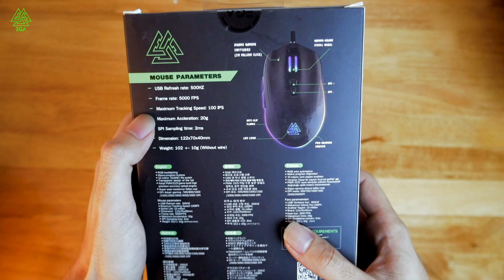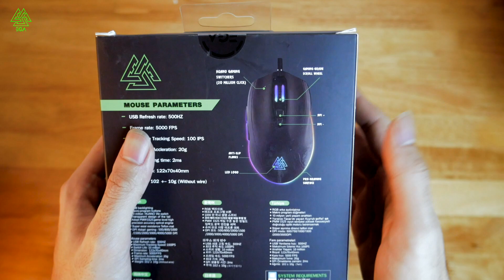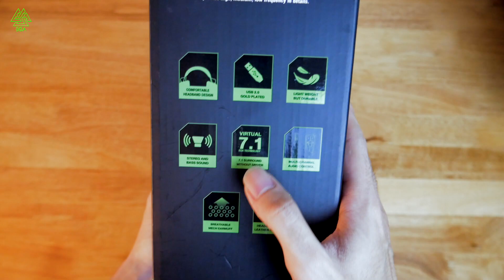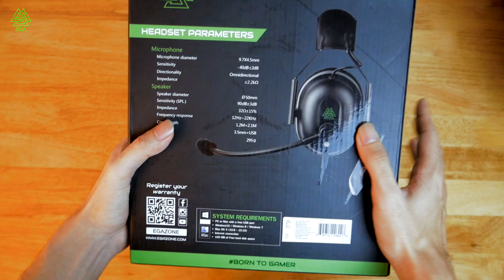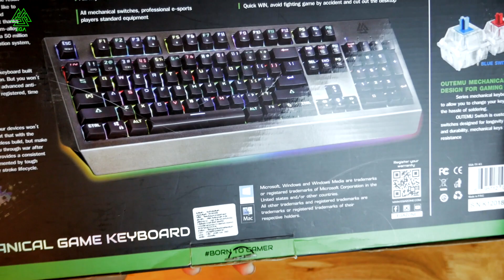EGA BEST GAMING SET OF 2019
EGA TYPE-M1
EGA ZONE BORN2GAMER TYPE M1 GAMING MOUSE
ADVANCED FPS GAMING MOUSE
Take your FPS skills to the next level with the TYPE M1. Fast Accurate
Deadly Boasting the most advanced optical sensor in the world

**Price 590 Bath**

EGA TYPE-K1
EGA ZONE BORN2GAMER TYPE K1 GAMING KEYBOARD
SPECTRUM RGB GAMING KEYBOARD
“With a colorful lamp circle, makes it lighter in the dark”
RGB light makes you have a wonderful gaming enjoyment

**Price 590 Bath**

EGA TYPE-H2 Pro
The ultimate headset with powerful sound Ready to respond to every rhythm Every area of the sound with 7.1 sound power.

**Price 1,590 Bath**